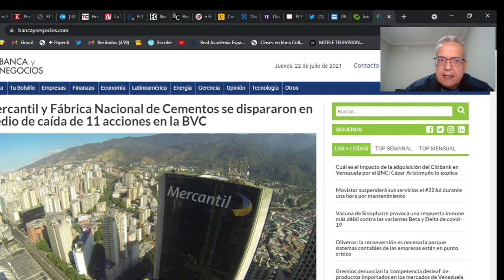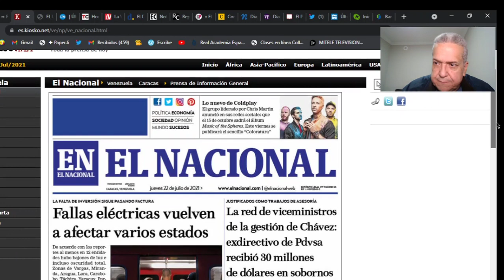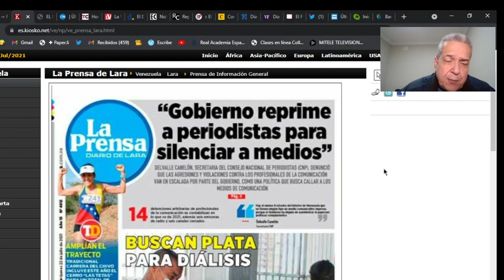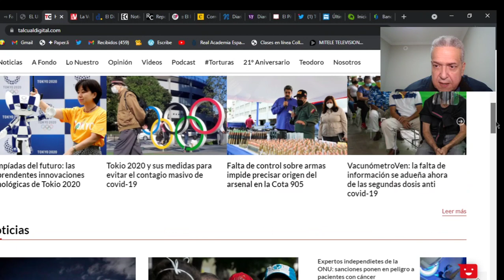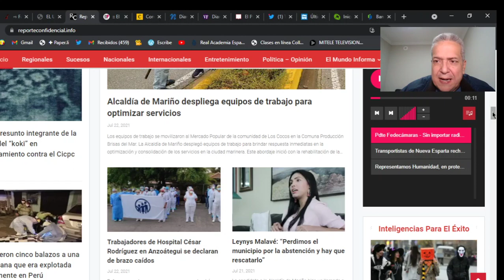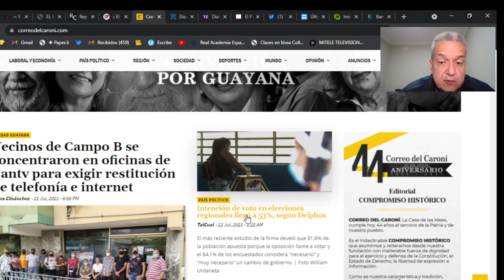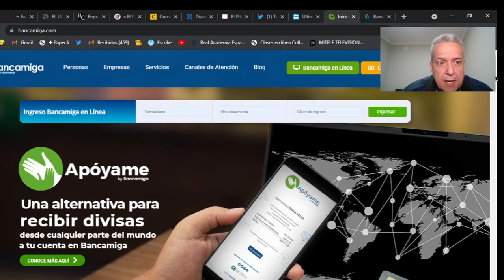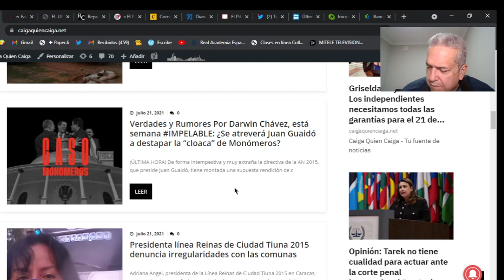Así amanece Venezuela| Julio 22 del 2021| Noticias de Venezuela| Angel Monagas| Factores de Poder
Así amanece Venezuela 22 Julio 2021